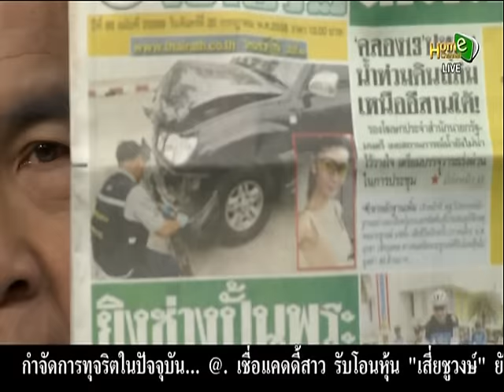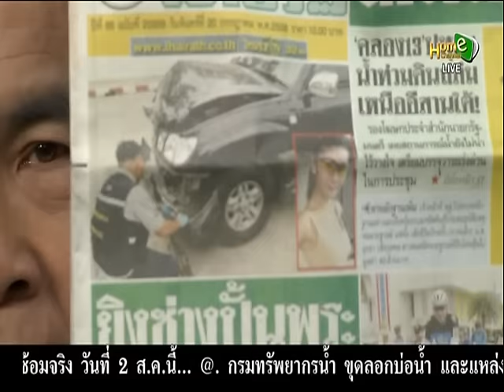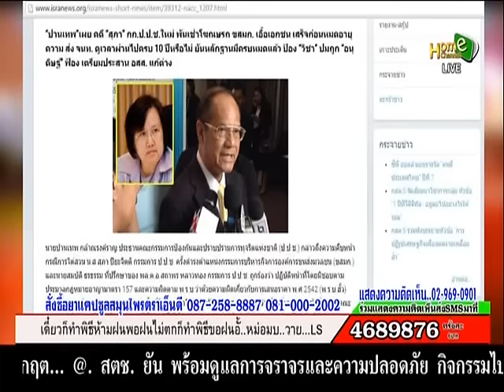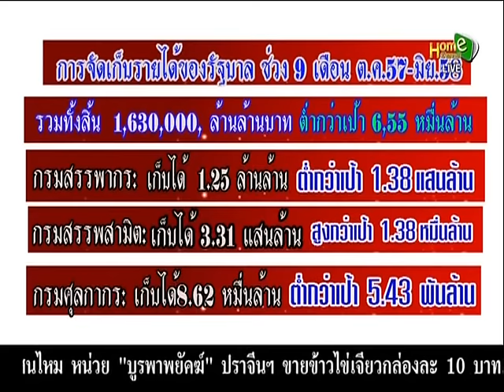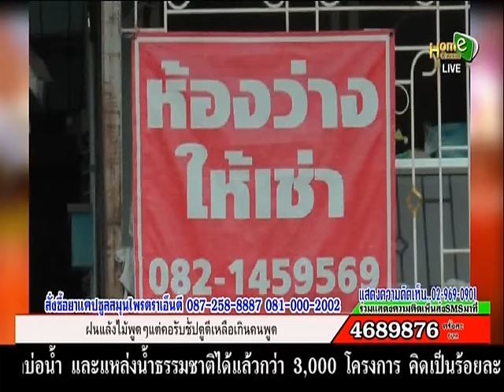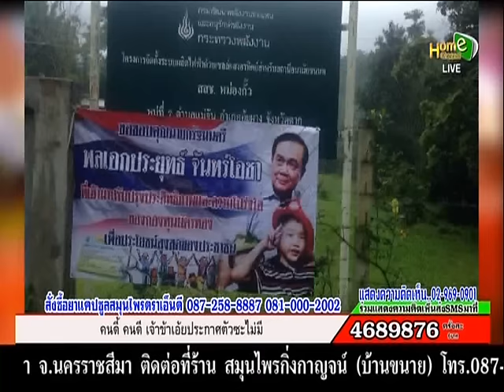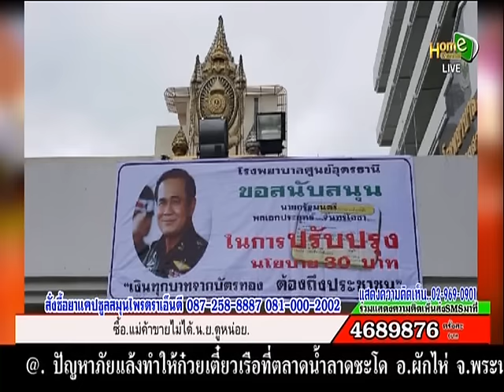สอดรู้ สอดเห็น 20 07 58